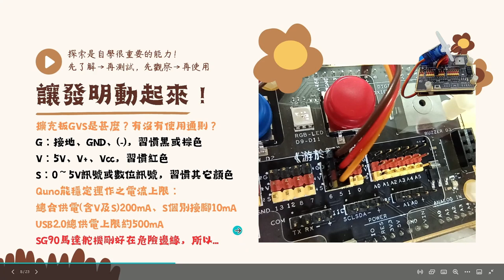Quno-舵機03-舵機連接與電源注意事項